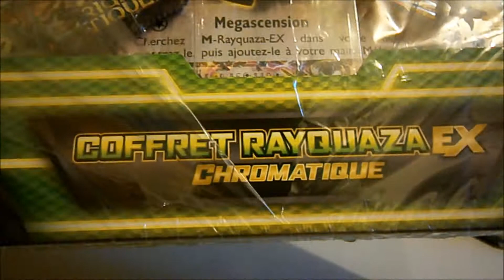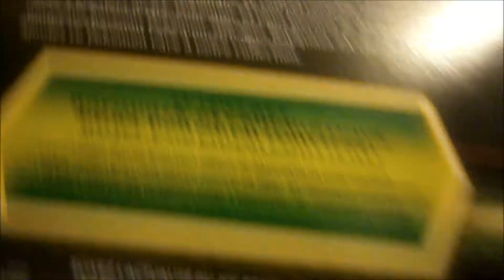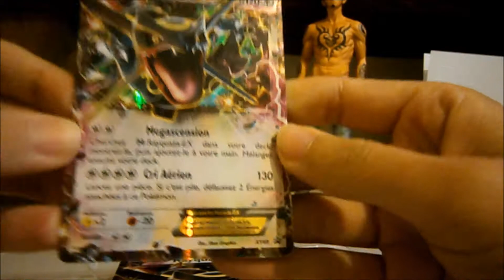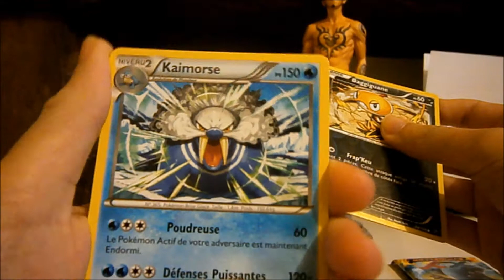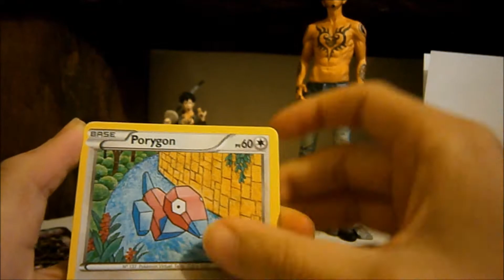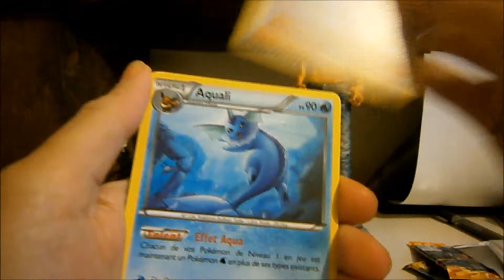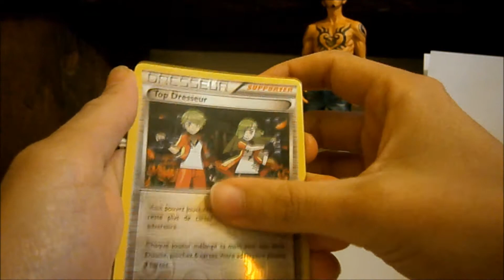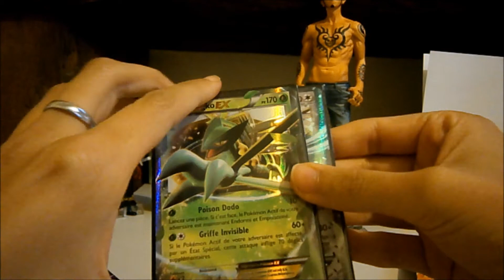Ouverture d'un coffret Rayquaza Shiny: quand les légendes se rencontrent!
aujourd'hui on s'ouvre un coffret Rayquaza chromatique.
Bon visionnage.

Coffret Kyogre:
Coffret Groudon: